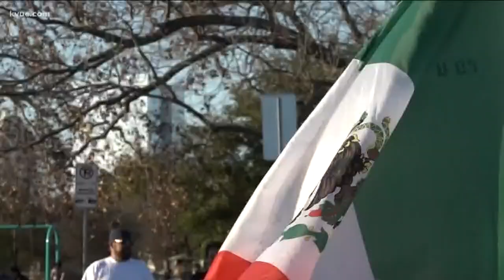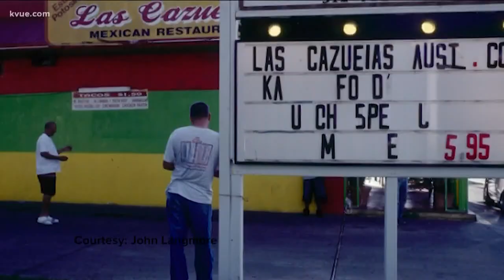Boomtown 2040: Photographer preserving East Austin history | KVUE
As the city constantly evolves, a local photographer won't let people forget the "old Austin." He's spent years capturing the soul of East Austin before its gone.